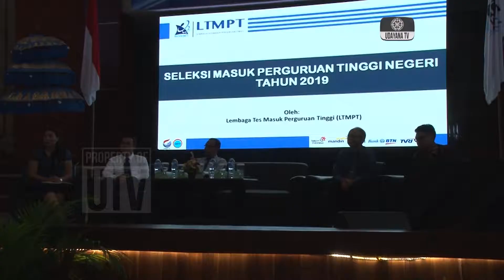Sosialisasi Penerimaan Mahasiswa Baru kepada SMA/SMK/MA Negeri dan Swasta se-Bali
Universitas Udayana melaksanakan Sosialisasi SNMPTN, SBMPTN, Jalur Mandiri, dan Bidikmisi terkait penerimaan mahasiswa baru tahun 2019 di Auditorium Widya Sabha, Universitas Udayana, Jumat (11/1/2019). Tahun ini Universitas Udayana menyiapkan daya tampung 6.124 mahasiswa.
Dibanding tahun sebelumnya, persentase penerimaan mahasiswa pada masing-masing jalur penerimaan mengalami perubahan. Universitas Udayana menjaring minimal 20% melalui jalur SNMPTN, minimal 40% jalur SBMPTN, dan maksimal 30 persen melalui jalur mandiri. Perubahan tidak hanya terjadi pada persentasi penerimaan mahasiswa, namun perubahan juga terjadi pada pihak penyelenggara seleksi. Jika sebelumnya seleksi dilaksanakan oleh panitia pusat dan panitia lokal, tahun ini SNMPTN dan SBMPTN dilaksanakan oleh  Lembaga Tes Masuk Perguruan Tinggi Negeri (LTMPTN) yang berada di bawah naungan Kemenristekdikti.
Sosialisasi penerimaan mahasiswa baru dihadiri oleh 1.500 orang yang terdiri dari kepala sekolah, guru SMA/SMK/MA, serta perwakilan siswa kelas 12 setiap sekolah di Provinsi Bali. Pada sosialisasi ini turut disampaikan, pada tahun 2019, jalur SBMPTN akan dilaksanakan dengan Ujian Tulis Berbasis Komputer (UTBK) yang diharapkan dapat berjalan transparan, efisien, dan akuntabel. Oleh karena itu, Universitas Udayana akan menyiapkan 1.000 unit komputer dan server yang mumpuni.

Febiano Ramadhan, beserta tim yang bertugas, melaporkan untuk Udayana TV

Redaksi : Gedung GDLN Universitas Udayana Lantai 1
Telepon : 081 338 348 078